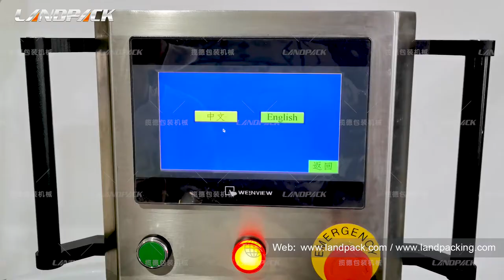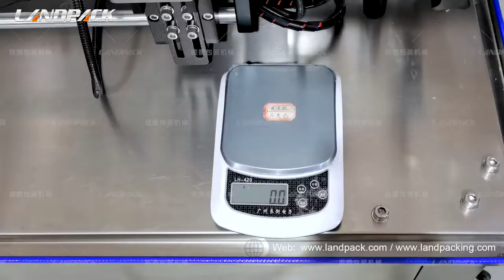Automatic Chocolate Sauce Bottles Filling Machine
Application:
Automatic chocolate sauce bottles filling machine (LFZ-10), it is suitable for the filling of various liquids, pastes and sauces, such as chocolate sauce, alcohol, disinfectant, disposable hand sanitizer, honey, chili sauce, tomato sauce, pearl milk tea, orange juice, etc., with strong versatility.

Packaging Type:  PET plastic bottles, glass bottles, glass jars, tinplate cans, bottles, cans, tins, barrel, capsule, cartons, stand-up pouch

Features:
1. It is suitable for the filling of containers of different specifications, and the filling bottle specifications can be switched within a few minutes;
2. Users can choose the number of filling according to their own production capacity to determine the number of filling heads;
3. Each filling head is equipped with an alignment device to ensure accurate filling positioning;
4. Use advanced pneumatic filling valve to ensure that there is no dripping or drooling during the filling process;
5. The filling method adopts fixed channel parameters and controls the filling time to achieve different metering filling. The metering of each filling head can be adjusted independently to achieve consistent filling and metering;
6. The whole machine is made of corrosion-resistant stainless steel, which is easy to clean and disinfect, and meets the national regulations and requirements on food machinery and food hygiene.
7. Imported PLC and 7-inch touch screen man-machine interface, production parameterized control, simple operation; can be connected with bottle unscrambler, capping machine, labeling machine into an assembly line, saving labor, high degree of automation, and can also be used alone .
8. Touch-operated color screen, which can display production status, operating procedures, filling methods, etc.

Brief Introduction:
     This machine is a high-tech filling equipment that is programmable by PLC, photoelectric sensor, and pneumatic execution. The filling machine is suitable for liquids with good fluidity, with a viscosity range of 1-100cp, such as hand sanitizer, disinfectant, mineral water, juice, milk, oral liquid, pesticide and chemical liquids and so on. The machine has the characteristics of wide application, high degree of automation, high filling precision, high production efficiency, simple operation and long service life.